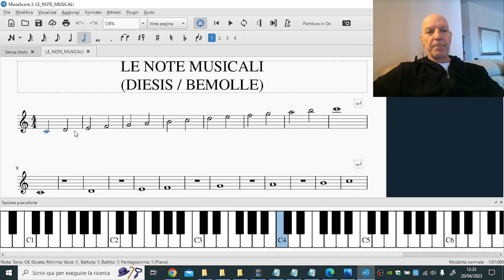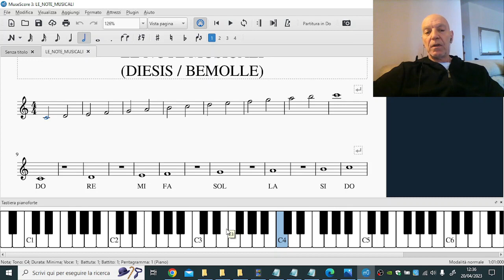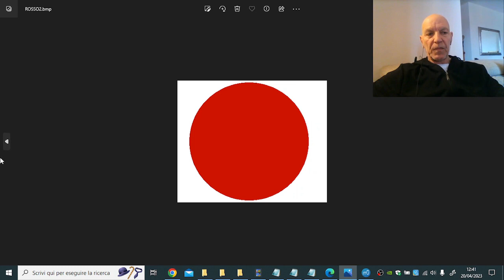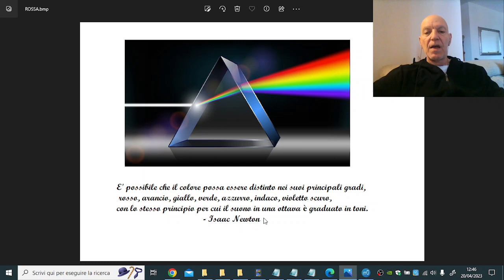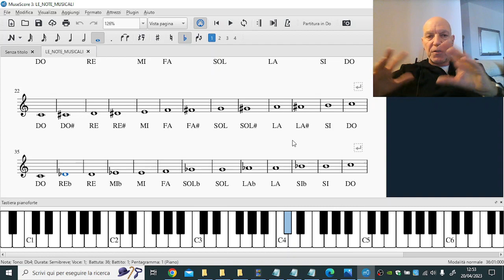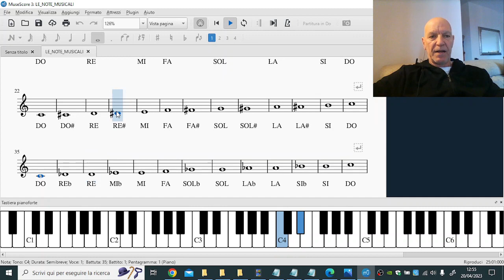Le note musicali sono 7, oppure sono 12? ( Musica Per Me 2 DPLPR 2 )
Senza spaventarci per l'uso del pentagramma, dopo le prime 7 note, analizziamo le altre 5. Le alterazioni, i diesis, i bemolle, visualizzandole sulla tastiera di un pianoforte.

VIDEO PRECEDENTE: Le 7 Note Musicali.